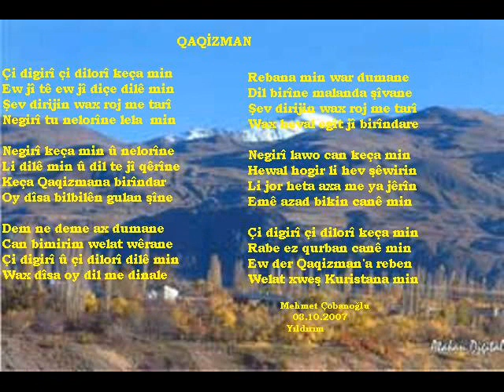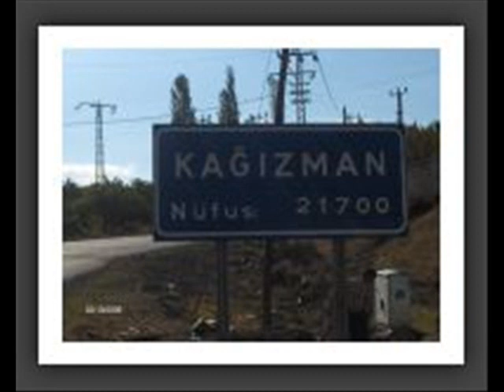ŞABANKÖY KAĞIZMAN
Şivan Perwer